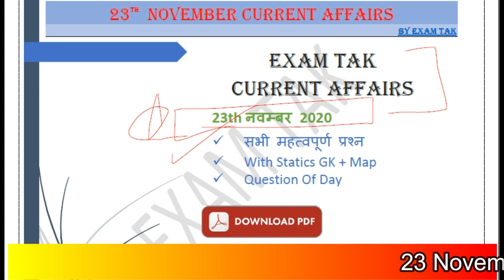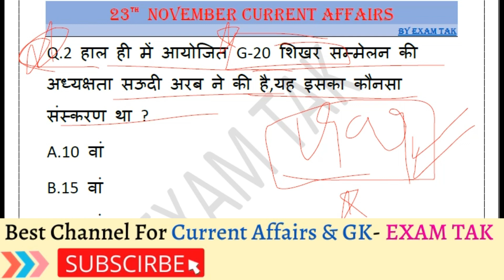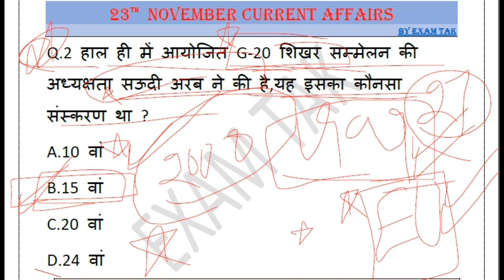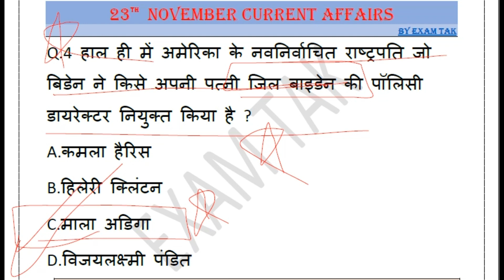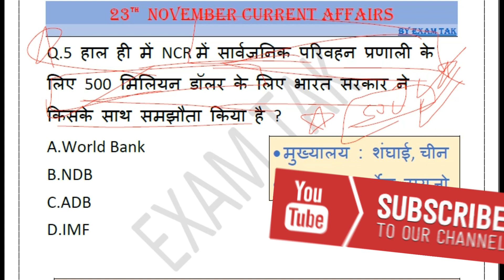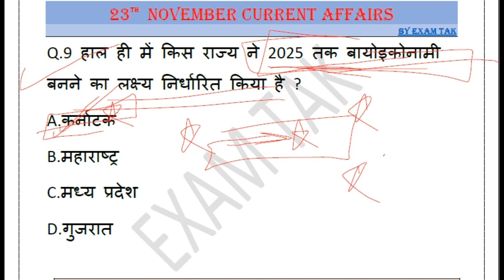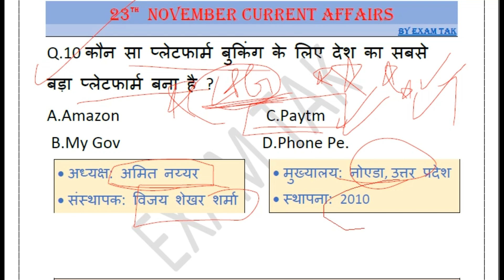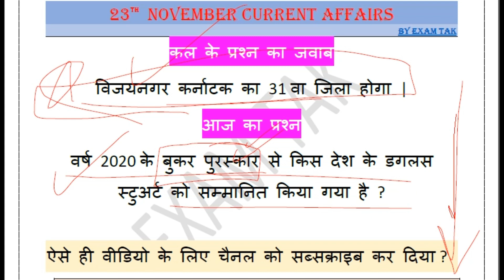23 November 2020 Current Affairs | Current Affairs by bhunesh sir | G-20 Shikhar Sammelan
23 November 2020 Current Affairs | Current Affairs by bhunesh sir | G-20 Shikhar Sammelan | G-20 | Next Exam Current Affairs Today | Online Study Point Current Affairs
नमस्कार दोस्तों आप सभी का स्वागत है एक और नई वीडियो में आज हम लोग 23 November 2020 Current Affairs की पूरी जानकारी देने वाले हैं |
-:Query Solved in Video:-
23 November 2020 Current Affairs
23 November current affairs by bhunesh sir
23 November current affairs bhunesh sir
current affairs bhunesh sir today
exampur daily current affairs
exampur 23 November current affairs
vivek sir 23 November 2020
vivek sir 23 November current affairs
current affairs by ravi study iq gk today
23 November online study point
online study point 23 November 2020
online study point 23 November
23 November current affairs online study point
current affairs
23 November ka current affair
23 November 2020 ka current affairs
current affairs today
23 November current affairs by wifistudy
23 November current affairs drishti
23 November 2020 current affairs wifistudy
23 November current affairs next exam
23 November current affairs by next exam
23 November 2020 current news
23 November ka current affair
23 November current affairs
23 navambar current affairs
g-20
g-20 2020 me kaha par hua
g20 shikhar sammelan 2020
g20 2022 me kaha par hoga
g20 india me kab hoga
g-20 shikhar sammelan
g-20 mei kitne desh hai
g-20 ki sthapana kab hui thi
More-
Next Dose #987 | 23 November 2020 Current Affairs | Daily Current Affair | Current Affairs In Hindi